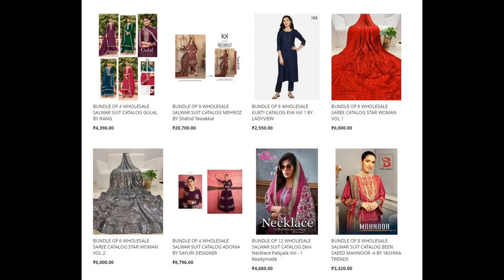68 wholesale bundles launched today 23rd Dec 2022